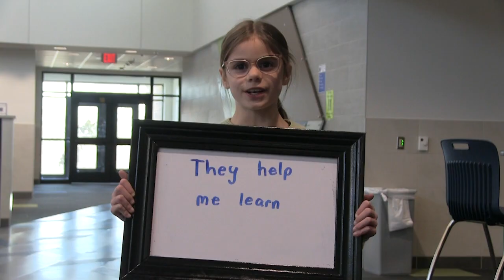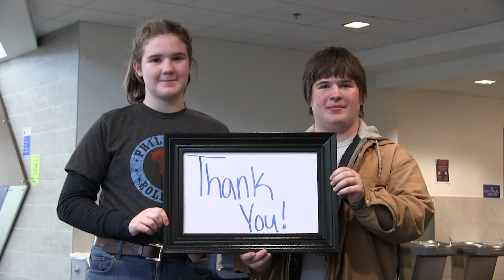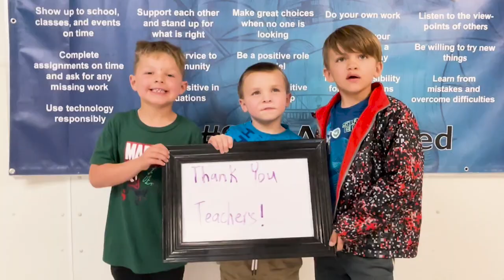Teacher Appreciation Week!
Thank you teachers from your students at Malcolm!

Here's a link to Kalub's song, "A Teacher Tribuite"